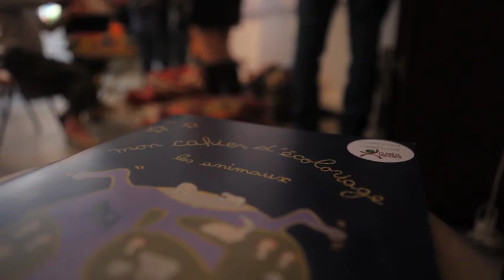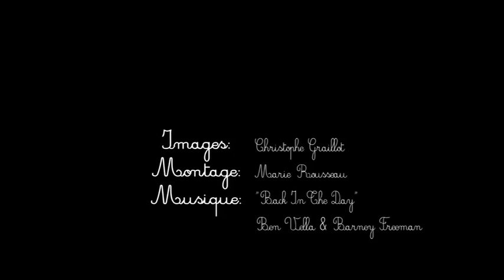les ateliers de judethik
Ateliers de coloriages et de sensibilisation à l'environnement. Animé par Judith Vittet, illustratrice et designer.